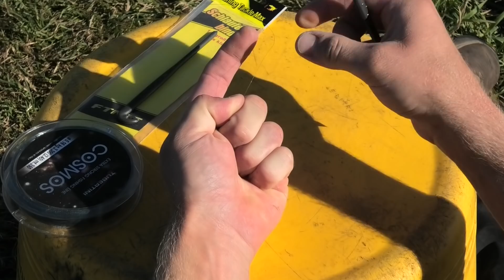Schlaufenbinder - DAS ORIGINAL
Der Schlaufenbinder - DAS ORIGINAL ermöglicht im Handumdrehen das Herstellen von kleinen und mittleren Schlaufen. Gerade bei vorsichtigem Beißverhalten aller Fische ist es besonders wichtig, dass man jegliche Schlaufen in einer Montage klein hält. Hervorragend geeignet um gekürzte Schnüre mit einer neuen Schlaufe zu versehen. Sollte bei keinem Forellen- oder Friedfischangler in der Angelkiste fehlen.